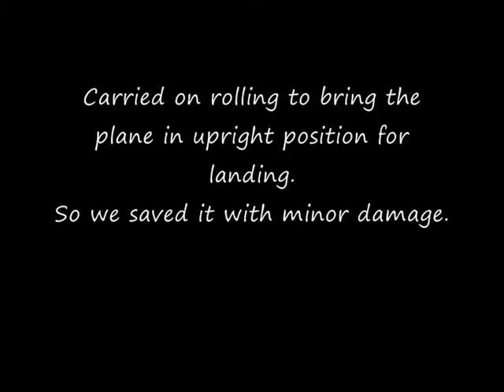GB Models YAK 55M Dead Stick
The dead stick Rolling Harrier Parachute.
Athens Flying Week 2012 - Tatoi Greece